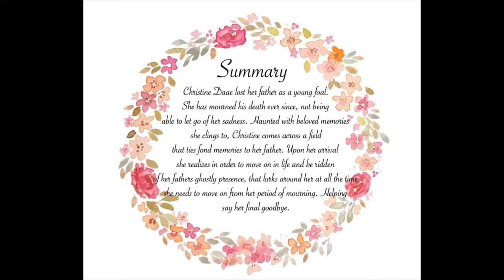Model Horse Music Video: Whishing You Were Somehow Here Again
Hello to all the plastic pony lovers!!! Today I'm uploading my second model horse music video/film. I'm super happy with how it came out, and I hope you all enjoy it. The music is for the musical Phantom of the Opera. This is one of my favorite songs from the show so I do hope you guys like it too. Please be respectful. Have a beautiful day!!!

~BellaBreyer112